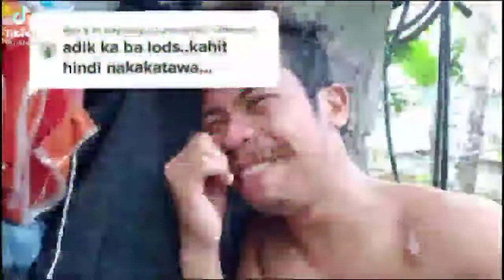RODEN FACTOR TIKTOK COMPILATION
Follow: roden factor